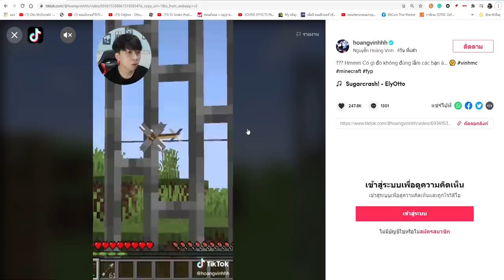เล่นตาม TikTok!... พิสูจน์ ของแปลกๆ ที่ไม่เคยเห็นในมายคราฟ! โคตรเจ๋ง 🔥 [Minecraft เกรียน]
ใช้โค้ด “MTR” เพื่อนับส่วนลด 100 บาทจากทางร้าน

--sound background--
Background Music